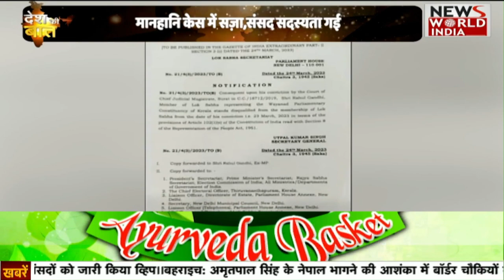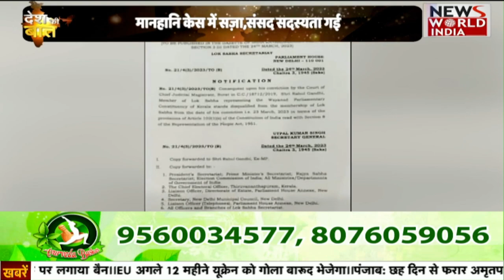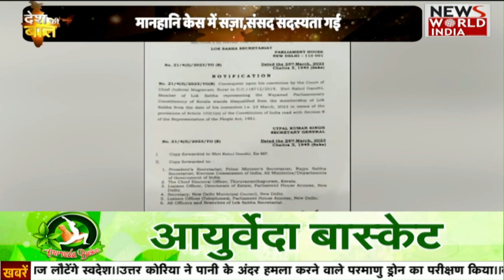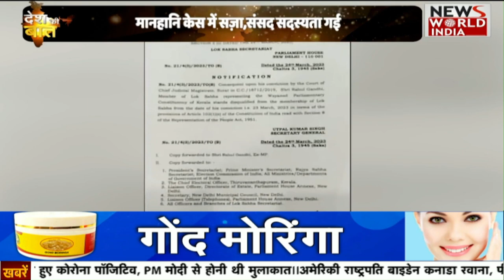विवादों की आंधी, सांसद से पूर्व सांसद हुए राहुल गांधी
राहुल गांधी को सबसे बड़ा राजनीतिक झटका
मानहानि केस में सज़ा,संसद सदस्यता गई
लोकसभा सचिवालय का एक्शन, जारी हुआ नोटिफिकेशन
सांसद से पूर्व सांसद हुए राहुल गांधी!